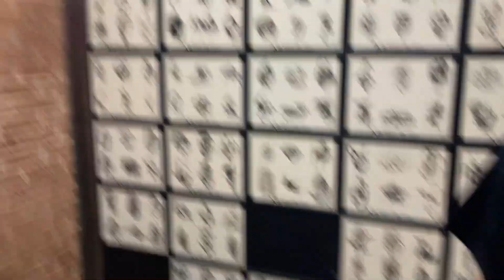iLL VLOG 22: GREYDAY 2023 (FEAT. $UICIDEBOY$, HAUNTED MOUND, CITY MORGUE, AND MORE)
went to greyday 2023 in san antonio with my brother was a dope show cant wait for next year more videos and vlogs coming soon